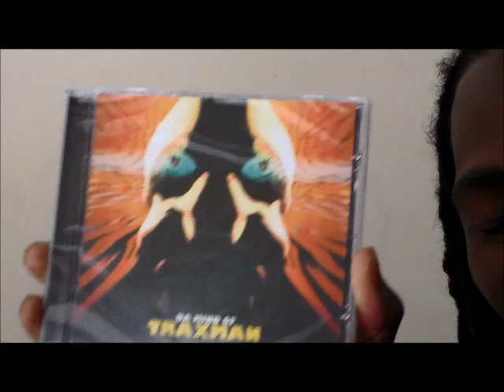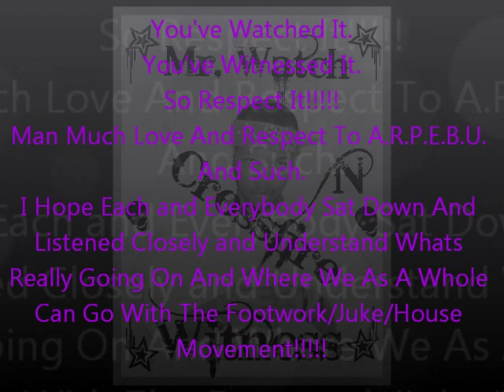No Edits Allowed - The Interview With RP Boo Pt.3 - The Conclusion - Watch N Witness T.V. Vol.36.wmv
The Final Part Of The Interview So Hear and Listen and Get In tuned with the Interview. Fallow Me On Twitter @Watch_N_Witness. Big Ups 2 RP Boo n such. Watch N Witness!!!